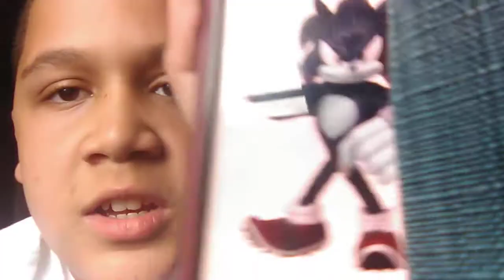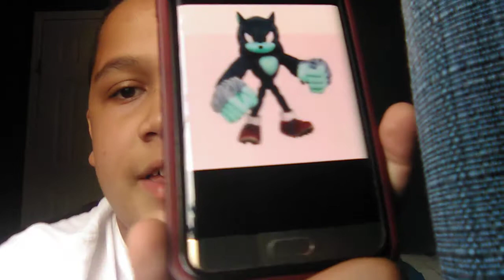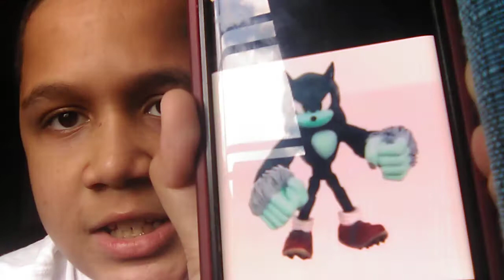EBAY TRICKED ME!!!!!!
So last Friday I ordered a 6 inch Sonic The Werehog Figure from eBay and then today they bring my package to my sister's house for some weird reason and then she opens the package and then inside is a 3.5 inch Sonic The Werehog Figure. WHAT?!?!?!